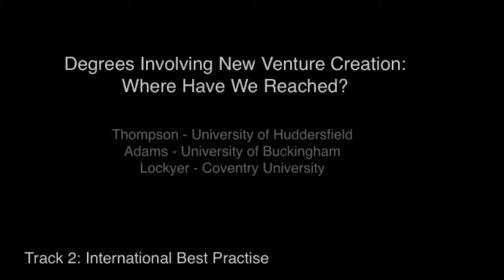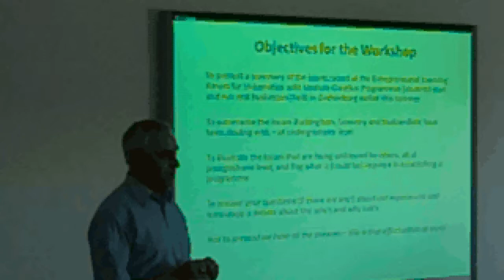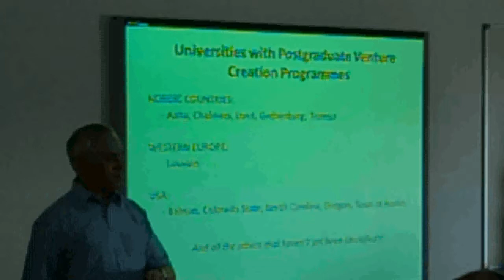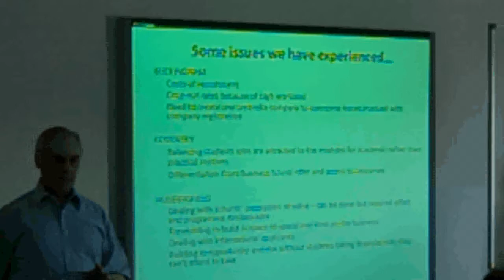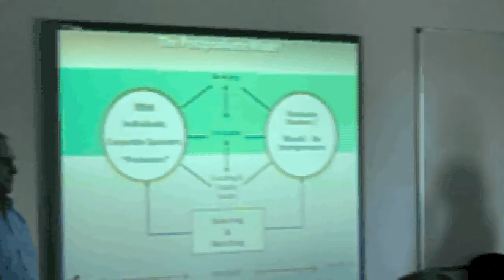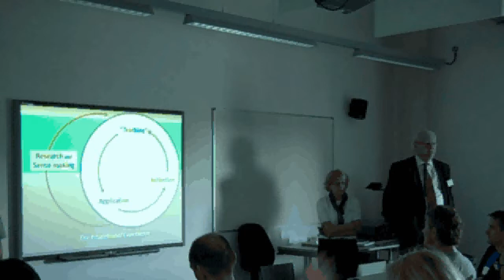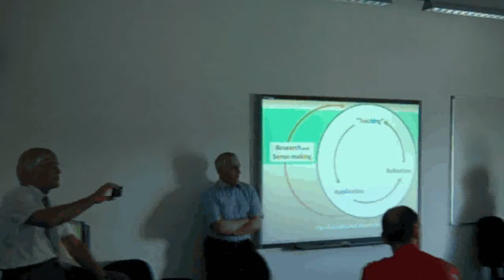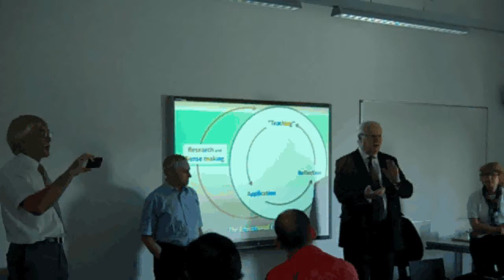IEEC 2012 - Degrees involving new venture creation: Where have we reached?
Thompson, University of Huddersfield; Adams, University of Buckingham; Lockyer, Coventry University

The information and suggestions presented at seminars, conferences, and events organised or involving Enterprise Educators UK (EEUK) and the National Centre for Entrepreneurship in Eduction (NCEE) together with their International Entrepreneurship Educators Conference (IEEC) are subject to constant change and, therefore, should only serve as a foundation for further investigation and study. All information, procedures, and materials contained or used in such events should be carefully reviewed and should serve as a guide for use in specific situations. Speakers are expressing their own views, or those of program authors. Such views and opinions have not been approved or endorsed by the IEEC organisers.